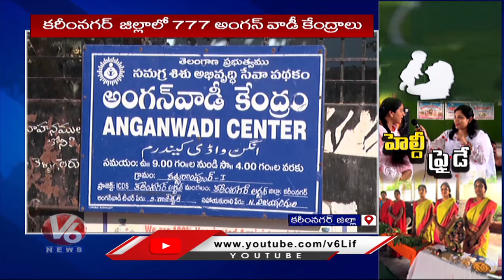Healthy Friday : Karimnagar Collector Interact with women , Resolves Their Health Related Issues |V6